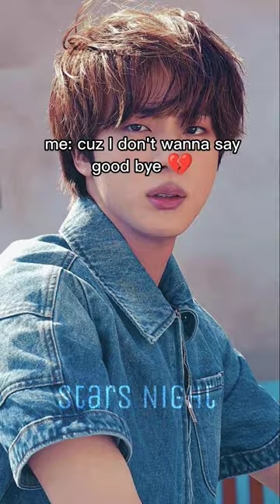we will miss you jin.. 💔😭 take care of yourself